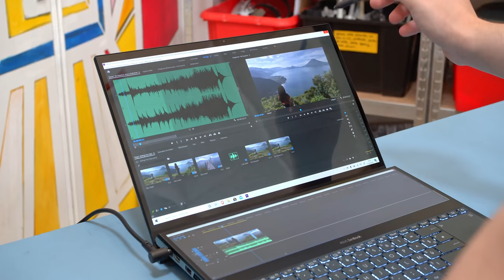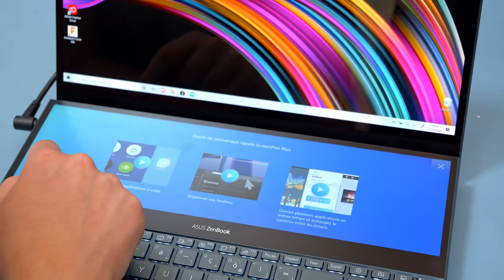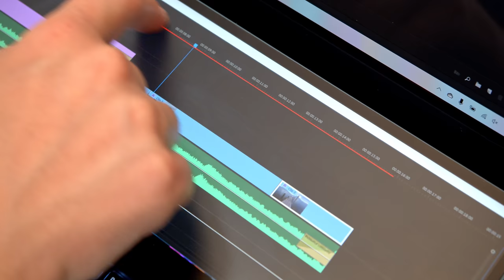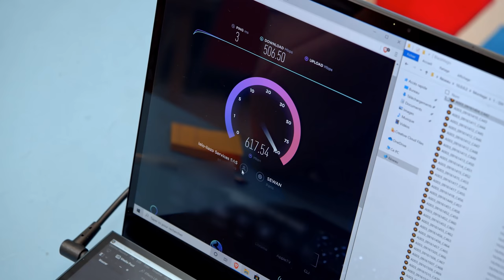DOUBLE ÉCRAN sur cet ordi portable...DINGUE !! ASUS ZenBook Pro Duo (UX581G) ! [TechnoTest-T2]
Un double écran TACTILE 4K (UltraHD) dans un ordinateur portable de 15,6p c'est possible !! Asus l'a fait ! Et c'est TROP bien ! Selon nous, l'un des best PC pour créateurs en ce moment. Autonomie : Environ 3H30 en faisant attention ! (On a oublié de le dire en vidéo XD)

🤑 Liens - liste d'achats - logiciels :
✔️ Le ZenBook

🔨 On BRICOLE avec ça :
RYOBI :